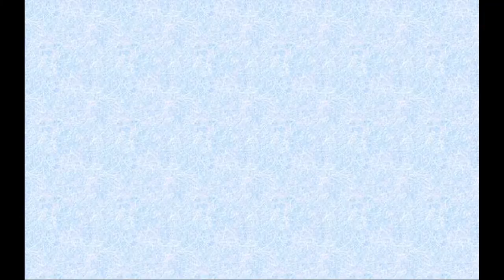Disney Professional Internship Application Process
I discuss the Disney Professional Internship application process for Disney Cruise Line in Orlando, ABC in Los Angeles, and WABC in New York. Any questions?

All opinions are my own and do not reflect the Walt Disney Company.

New videos Mondays and Fridays {and sometimes Wednesdays}!

Uber Code (first ride is free!): brennahc7ue
Lyft Code (again, first ride is free!): BRENNAH080655